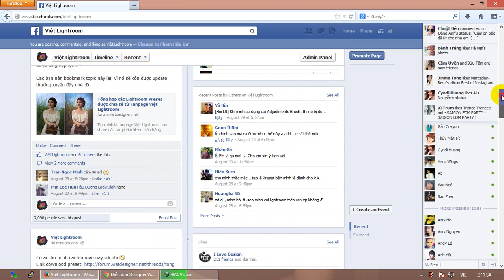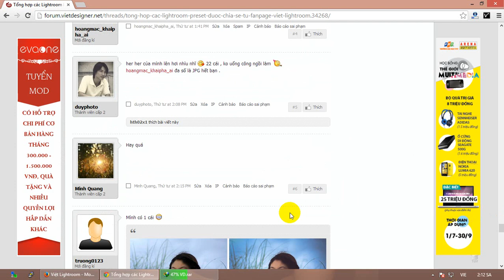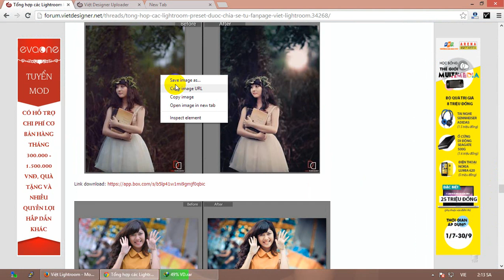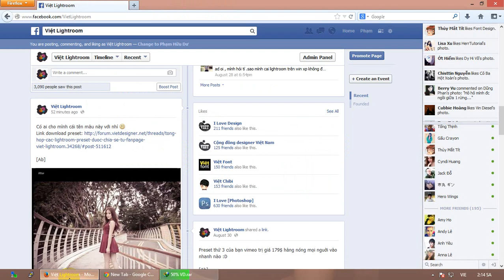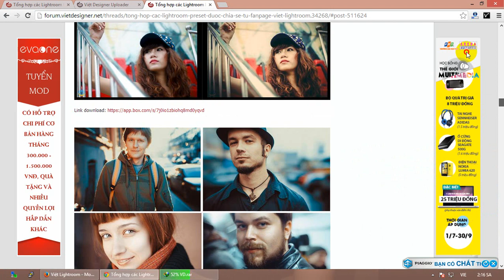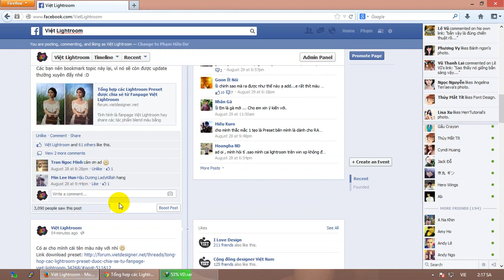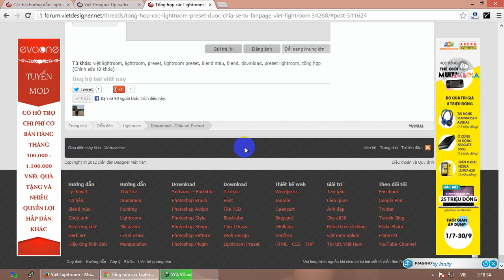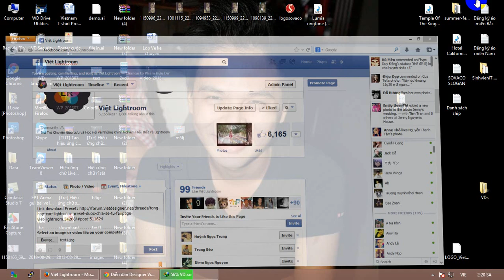Hướng dẫn up bài dành cho các admin Việt Lightroom